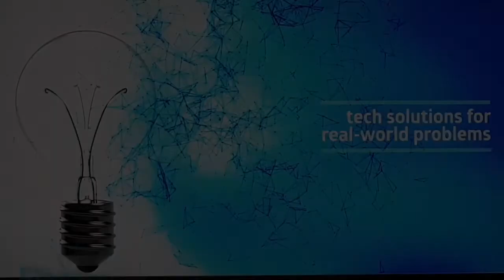HHF2019 Youth Peace Initiative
The Hague Hacks Festival 2019 - Youth Peace Initiative